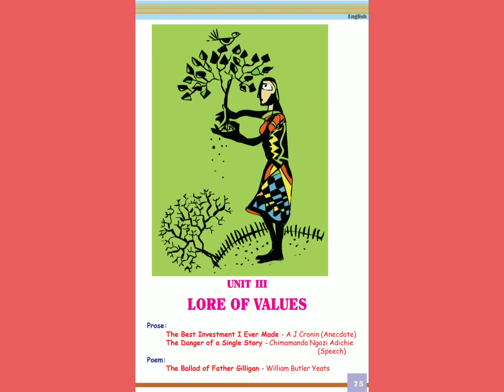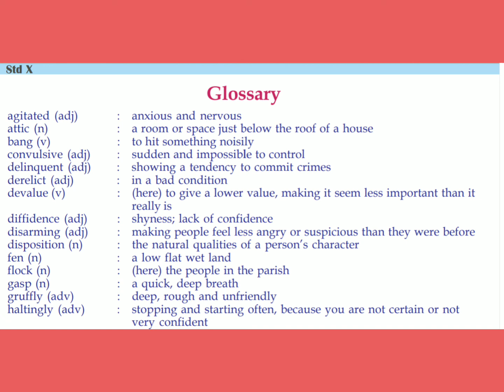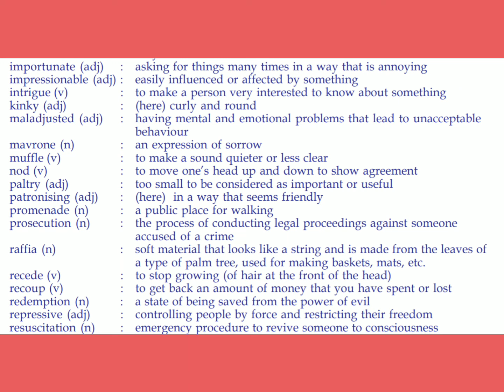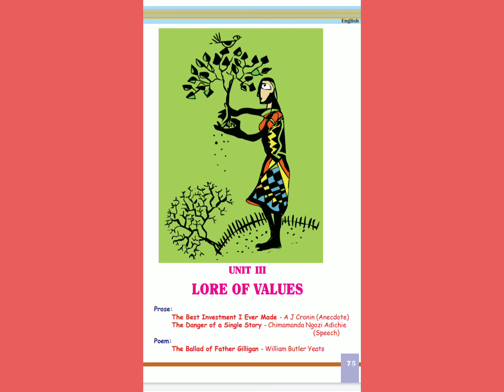English Vocabulary - SCERT STD X - Part 3